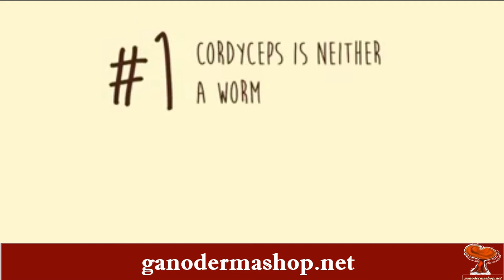Ganodermashop.net presents:6 Cordyceps Secrests You probobly never heard about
6 Cordyceps Secrests You probobly never heard about:
Traditional Chinese medicine (TCM) has long known about the health benefits of cordyceps; in particular, how it helps to replenish energy, enhance respiratory health and stamina, and fortify the body’s immune system. Here are 6 lesser known Cordyceps secrets you probably never heard about.
DXN produces more than 100 different products in its factories.
If you have thoroughly studied my website, watched the videos and after all this you decided, that you would like to work with me, the first step is to register directly under me.
My name is: Zsuzsanna Csontos, my DXN code: 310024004 these are the pieces of information you need to give at the sponsor data. If you click on the following link, it will be automatically filled: